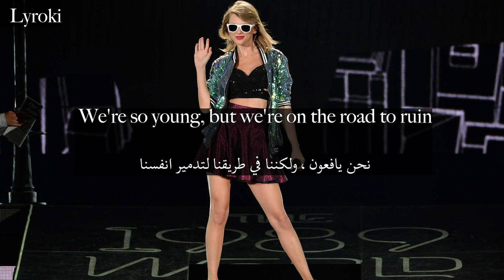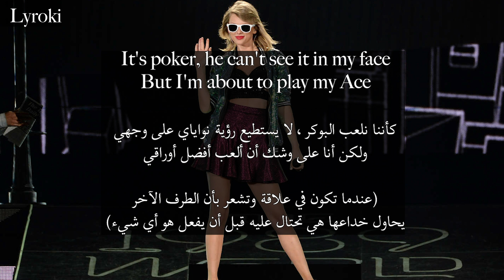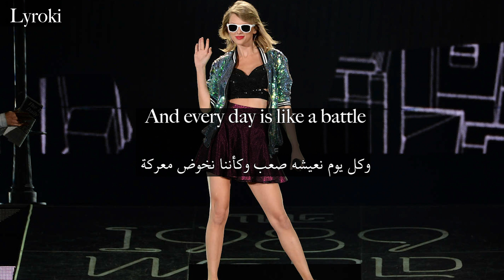Taylor Swift New Romantics (Taylor's Version) مترجمة